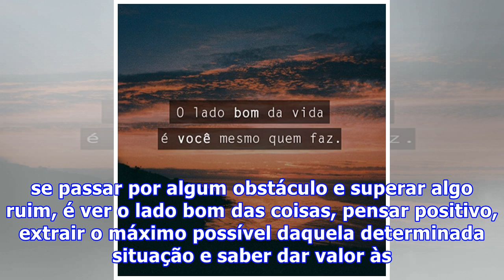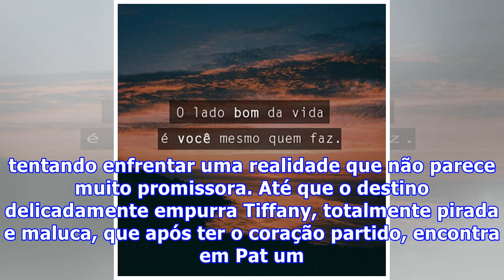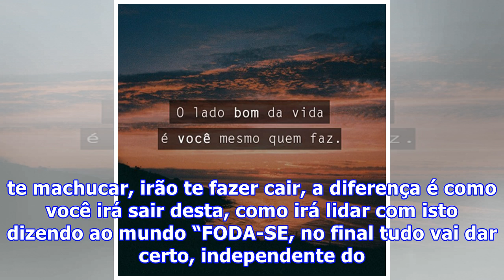APRECIE O LADO BOM DA VIDA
Acredito fielmente que a vida é feita de momentos, alguns mais difíceis do que outros mas, ainda assim, são momentos e precisam ser apreciados devidamente. Entre os altos e baixos, as voltas que o mundo dá e os decorrentes percalços da vida é necessário ser perseverante, ter esperança e se manter ot...